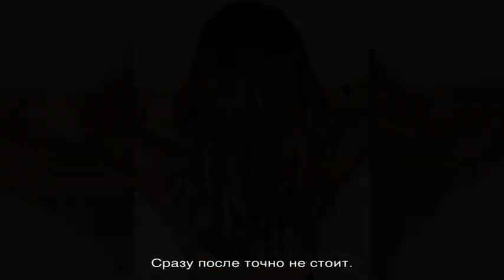Можно ли красить волосы до или после кератинового выпрямления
Механизм кератинового выпрямления волос. Особенности процедуры окрашивания волос. Можно ли красить волосы до или после кератинового выпрямления. Покраска волос после применения кератина. Окрашивание локонов перед кератиновым выпрямлением. Как выбрать краску.